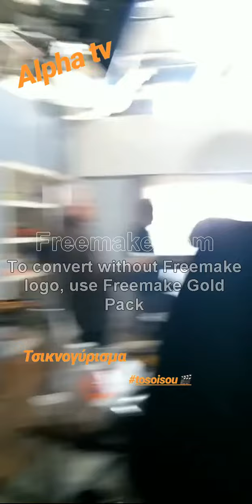Βackstage Το Σόι Σου, γιόρτασε την Τσικνοπέμπτη.